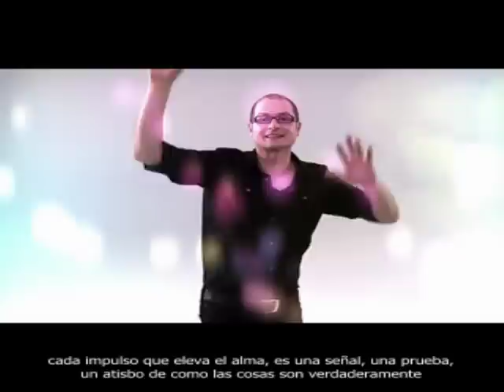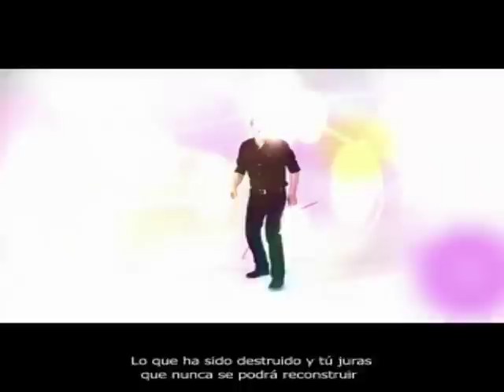Rob Bell - Resurrection (spanish).mpg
El video que Rob hizo con motivo de la pascua. Me tomé el atrevimiento de traducirlo y subtitularlo. Que lo disfruten y que Dios los bendiga !